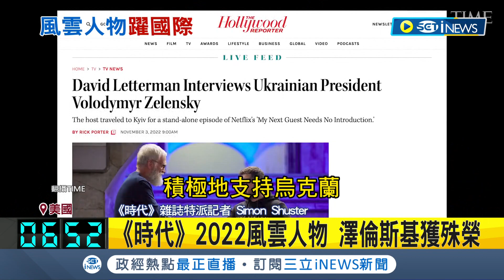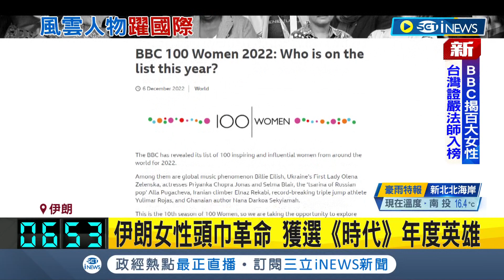澤倫斯基"烏克蘭精神" 獲《時代》2022風雲人物殊榮！伊朗女性頭巾革命 獲選《時代》年度英雄 BBC年度百大女性 證嚴法師也入榜│記者 黃瓊慧│【國際局勢】20221208│三立iNEWS